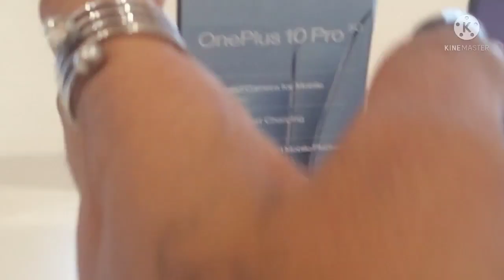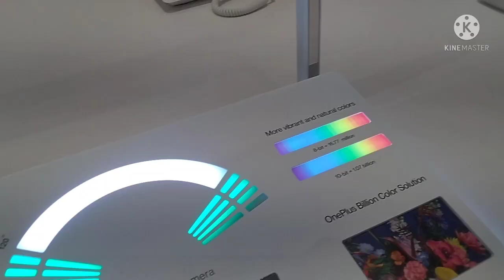Oneplus 10pro launching at city center guwahati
city center 1st floor 10pro available